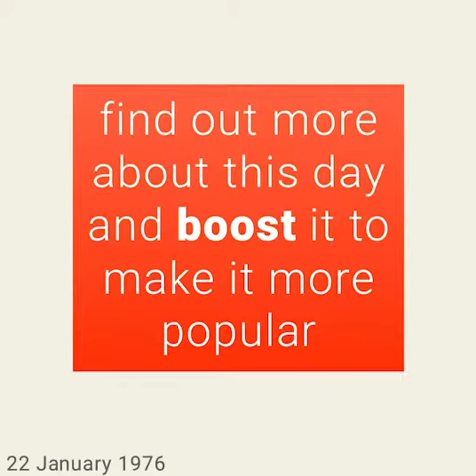January 22, 1976 - This day in 30 sec. - Takemeback.to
What happened on January 22nd, 1976 in 30 sec video. Find out what the world looked like on January 22nd, 1976: day of the week and zodiac sign, most popular movies, bestselling books and music hits on this day.

Legends are born on January 22nd, 1976. It was Thursday, under the sign of Aquarius.
While Gerald Ford was ruling the U.S.A, people were listening to the sound of Sing A Song by Earth, Wind & Fire and Walk Away From Love by David Ruffin on the radio.
Moviegoers were watching The French Detective by Pierre Granier-Deferre and On a retrouvé la 7ème compagnie ! by Robert Lamoureux in theatres and the bookworms were reading The Greek Treasure by Irving Stone and Shogun by James Clavell on their couches.

to find out more about this day.
Takemeback.to